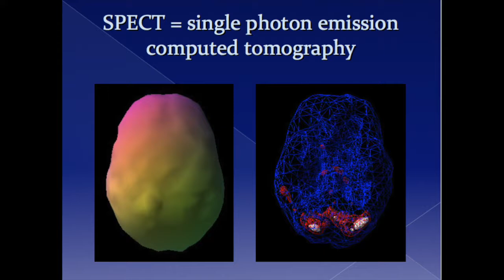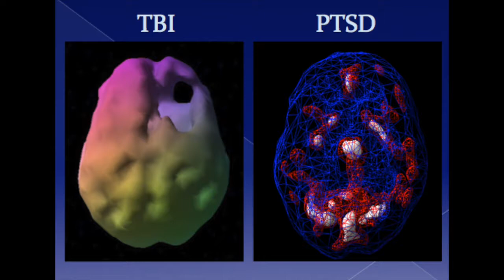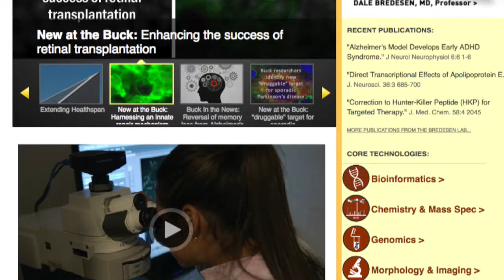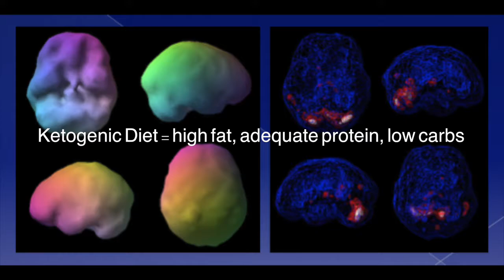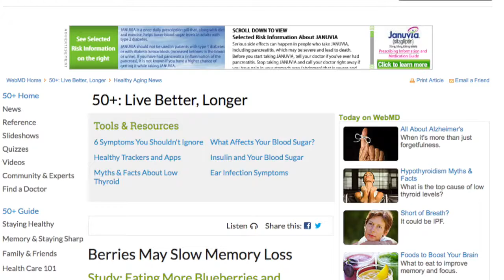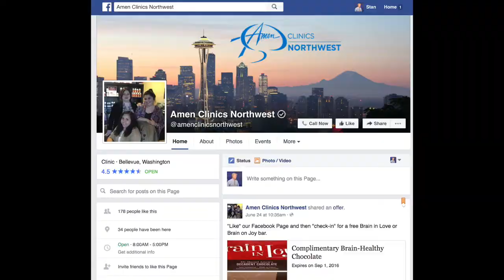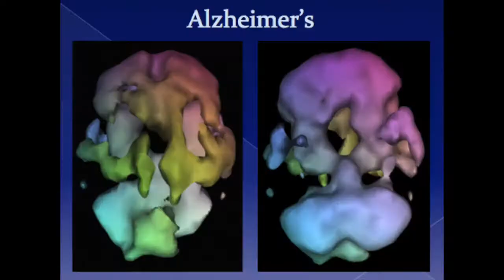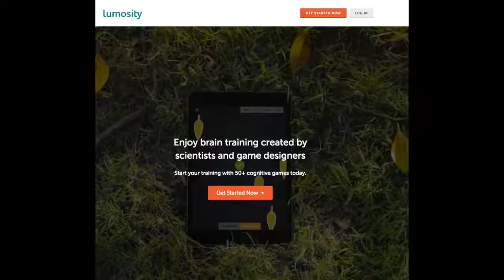Amen on Brain Health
Amen Clinic’s Dr. Kabran Chapek discusses brain scans, foods that feed the brain, and how to improve your brain health for the long term. Plus, he describes the latest on treatment of Alzheimer’s